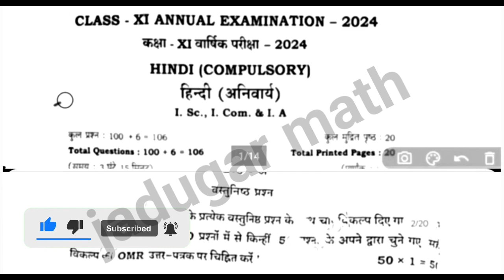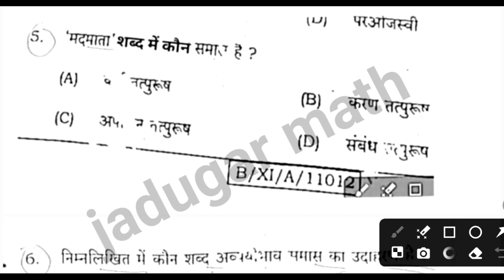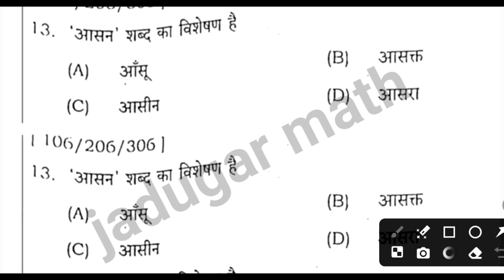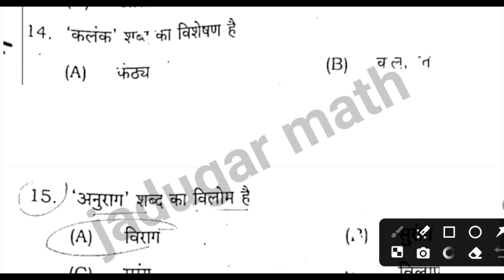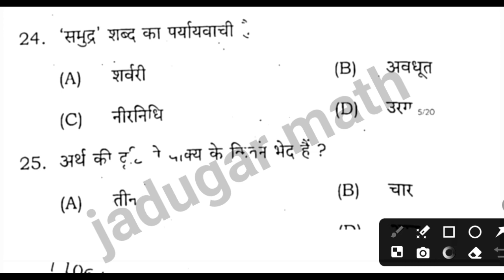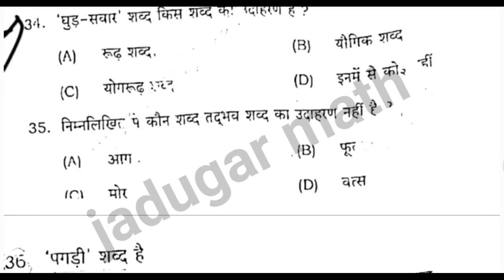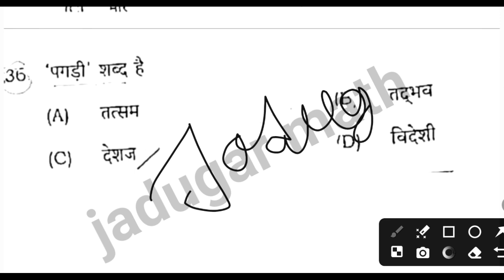11th hindi question paper 2024/ 15 मार्च 11th हिंदी ओरिजिनल पेपर 2024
11th hindi question paper 2024/ 15 मार्च 11th हिंदी ओरिजिनल पेपर 2024

15 मार्च 11th हिंदी पेपर 2024 बिहार बोर्ड 11th हिंदी एग्जामिनेशन 2024 11th हिंदी क्वेश्चन पेपर 2024 11th हिंदी ओरिजिनल पेपर 2024 11th हिंदी ऑब्जेक्टिव 2024 11th हिंदी वायरल ऑब्जेक्टिव 2024 15 मार्च हिंदी पेपर 2024 15 मार्च हिंदी 2024 कक्षा 11th हिंदी आंसर की 2024

varshikpariksh_2024 varshik